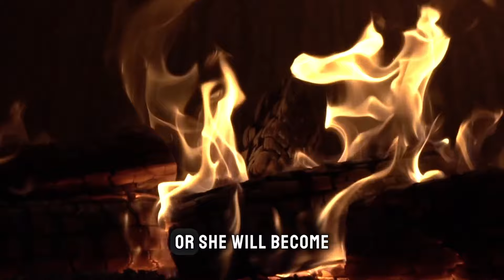What Happened After: The Gir Cried as She Married the Old Man !!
Get ready for a rollercoaster of emotions in this captivating story titled "The Gir Cried as She Married the Old Man, but His Secret Was Discovered During Their wedding Night". You won't believe what happens next! Watch till the end to uncover the shocking truth!